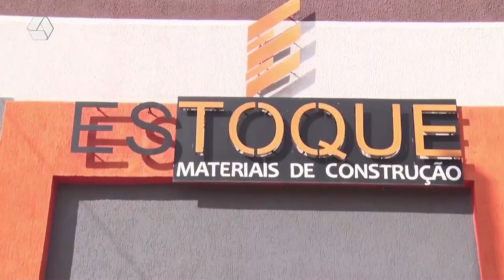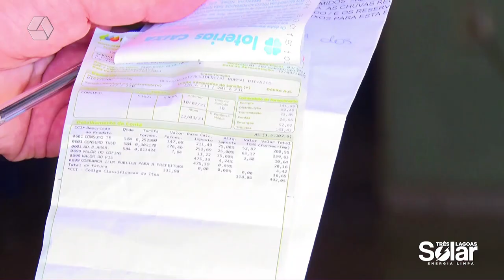RCN NOTÍCIAS | 10/11/2023